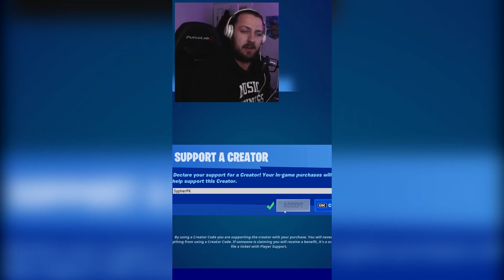TOP 20 SiNxRealize YOUTUBE SHORTS/TIKTOKS of 2022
Hello everyone and Happy New Year! Today we're putting up our FIRST Top 20 Shorts/TikTok videos from my channel from 2022! Hope you all enjoy and keep watching through 2023!

Feel like dropping a dono?
We got that Kush Kastle merch!

Rep the Toronto Tyrantrums today!